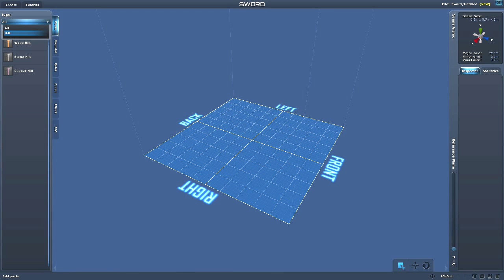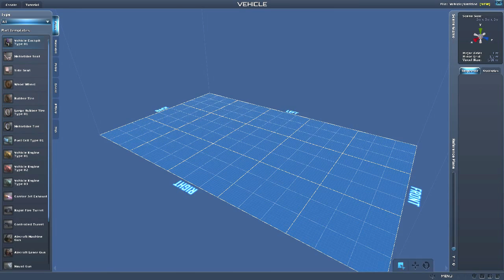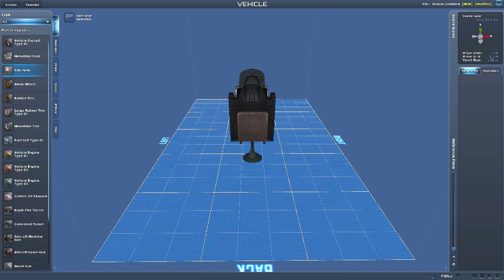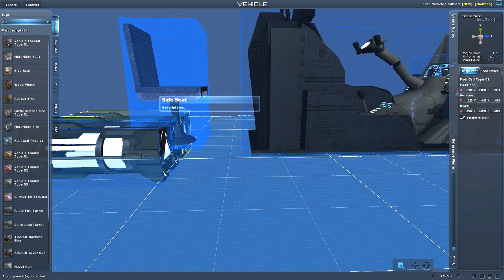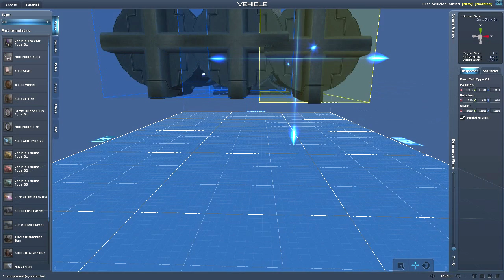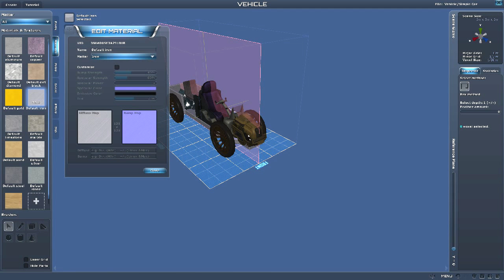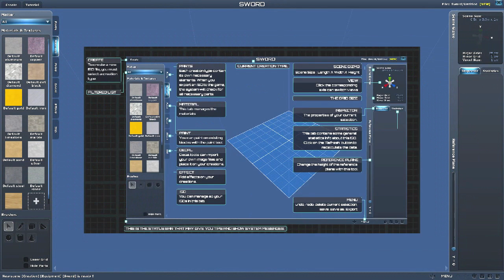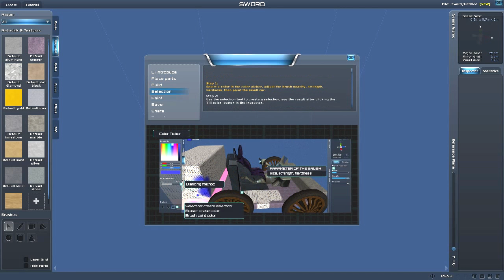Planet Explorers #11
During a landing procedure on a far off planet, the ship crashes into an unknown object. An unknown number of the crew escaped and have landed on the planet. Now they must try to survive on a planet they know little about.

Developed and published by Pathea Games

Avalible on Steam